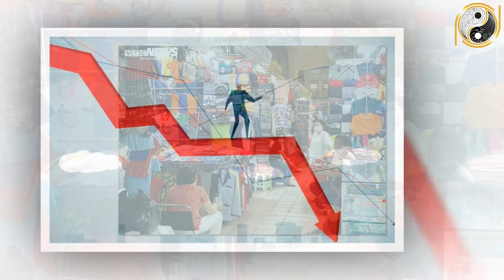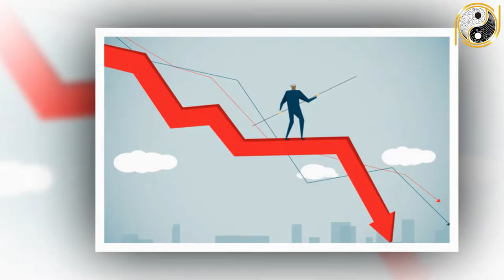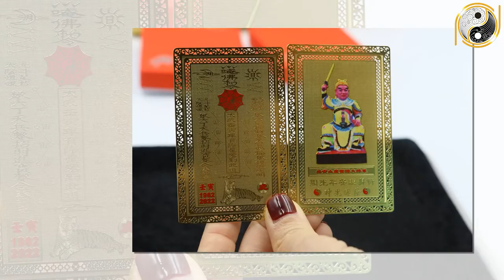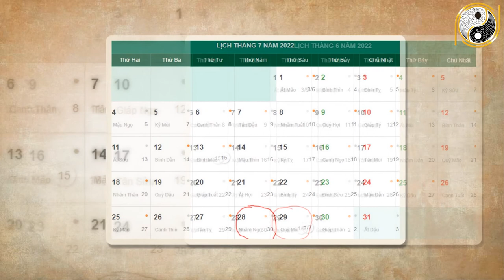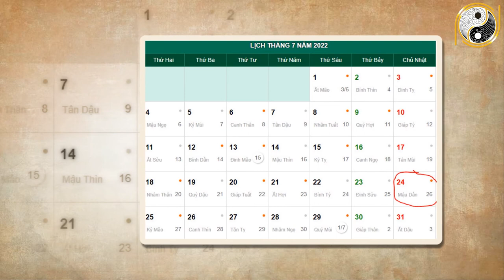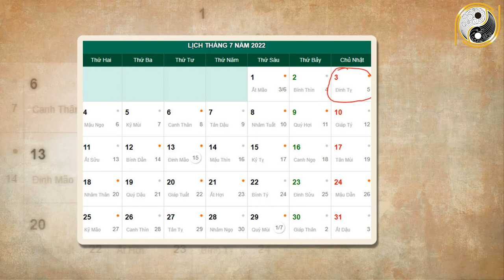Tử Vi Tháng 6 ÂL Năm 2022 Thần Phật Che Chở Tuổi Thân Liệu Có Được May Mắn Hay Đen Đủi Đủ Đường?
01. Linh phù giải hạn
02. Hồ lô hóa giải Ngũ Hoàng
03. Mai Hoa Phú Quý
04. Gương bát quái tinh cầu
05. Kim bài thái tuế 2023
06. Vòng tam hợp Dần Ngọ Tuất
07. Vòng tam hợp Thân Tý Thìn
08. Vòng tam hợp Hợi Mão Mùi
09. Vòng Tam Hợp Tỵ Dậu Sửu
10. Bát bảo tâm kinh
11. Minh Quang pháp bảo cầu
12. Minh Quang pháp bảo lục giác
13. Tỳ Hưu Lộc Tài (Đồng)
14. Tỳ Hưu Khai Vận ( Bạch Ngọc)
15. Bách Niên Tụ Tài ( tụ tài lộc)
16. Song long ngọc ấn ( ấn thăng quan)
17. Kim bài ngũ Lộ Thần Tài
18. Hồ lô bình an ( treo xe)
19. Móc khóa văn xương
20. Ống bút văn xương gỗ đào
21. Bút văn xương gỗ đào
22. Bút văn xương gỗ đào nhỏ
23. Hoa mai kim tiền ( mạ vàng )
24. Các vật phẩm phong thủy khác Tử Vi Tháng 6 ÂL Năm 2022 Thần Phật Che Chở Tuổi Thân Liệu Có Được May Mắn Hay Đen Đủi Đủ Đường?